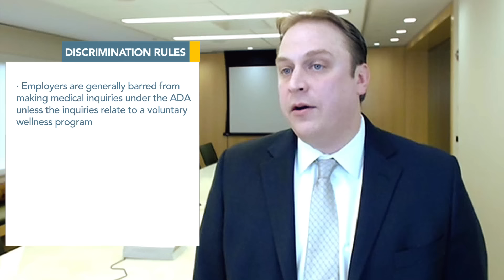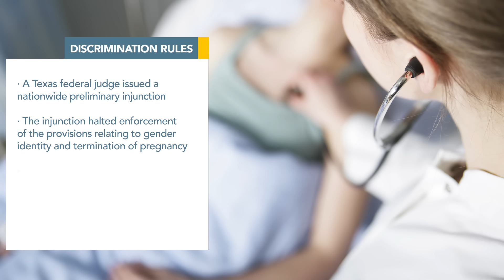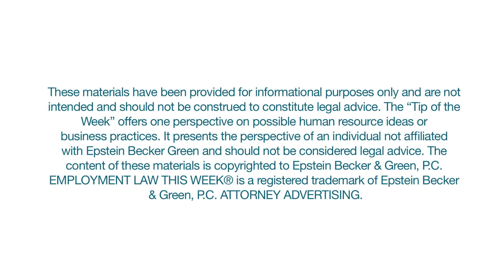Employment Law This Week® - Episode 55 - Week of January 16, 2017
Our top story: The Equal Employment Opportunity Commission’s (EEOC’s) final rule on wellness programs will go into effect, despite a challenge from the AARP. The new regulations state that an employer may require medical examinations or information as part of a wellness program that provides discounts of 30% or less on the cost of health care coverage. The AARP sought a preliminary injunction to block the regulations, arguing that they violate the privacy of its members. The motion was denied, but a permanent injunction remains a possible outcome as the litigation continues. Adam Solander, from Epstein Becker Green, has more on the new regulations.

The U.S. Court of Appeals for the Second Circuit resolves a split on cumulative liquidated damages. The Fair Labor Standards Act and the New York Labor Law both allow for liquidated damages equal to 100% of unpaid wages. Federal law awards these damages on a compensatory basis, while the New York law allows damages as a punitive measure. Some lower courts in the Second Circuit have granted plaintiffs double damages, reasoning that the awards serve different purposes. Others have declined to award cumulative damages. The Second Circuit weighed in last month, affirming a lower court’s denial of cumulative liquidated damages. Because the ruling came as a summary order, it does not create precedent, but it’s likely to have a persuasive effect on other courts.

A federal judge blocks transgender discrimination rules under the Affordable Care Act (ACA). The Franciscan Alliance, along with two other religious nonprofit medical groups and several states, recently filed a lawsuit claiming a regulation in Section 1557 of the ACA violates the Administrative Procedure Act and the Religious Freedom Restoration Act. A federal judge in Texas issued a nationwide preliminary injunction, halting enforcement of the provisions relating to gender identity and termination of pregnancy. Other provisions of 1557, including those prohibiting discrimination on the basis of disability, race color, age, national origin, or sex, other than gender identity, remain in effect.

Employers are required to verify the work authorization of each employee they hire using Form I-9, the Employment Eligibility Verification. U.S. Citizenship and Immigration Services published a revised Form I-9 last November, and all employers must begin using this new version by January 22, 2017.

Eben Krim, Chief Employment Counsel for the Performance Materials and Technologies division of Honeywell International, has advice on managing a contingent or third-party workforce under heightened joint-employer scrutiny.